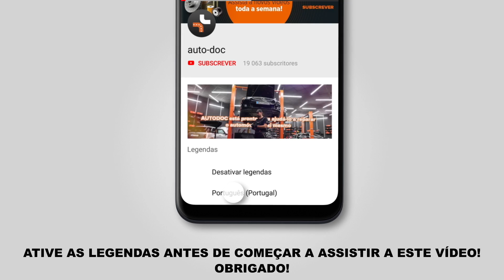Como substituir a coluna de suspensão dianteira no MINI COOPER 1 (R50, R53) [TUTORIAL AUTODOC]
Como substituir a coluna de suspensão dianteira no MINI COOPER 1 (R50, R53) 1.6 Hatchback 2004 [TUTORIAL AUTODOC]

Coluna de suspensão nos automóveis MINI MINI Hatchback (R50, R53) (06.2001–09.2006) / MINI MINI Convertible (R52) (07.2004–11.2007) deve ser substituído, como regra, de acordo com o seu e o mesmo procedimento.No entanto, podem existir pequenas diferenças devido a características específicas do design do veículo.

🔝 Principais marcas que produzem a coluna de suspensão: STARK; TRW; Magnum Technology; KYB; MONROE.

🛠️ As ferramentas de que precisa para substituir coluna de suspensão dianteira:
- spray WD-40
- pontas XZN de chave de caixa n.º 14
- chave do amortecedor
- soquete de impacto para roda n.º 17
- chave de catraca
- chave dinamométrica
- cinzel plano
- martelo
- vira-macho
- pé-de-cabra
- macaco hidráulico para caixa de transmissão
- compressor hidráulico de molas de suspensão